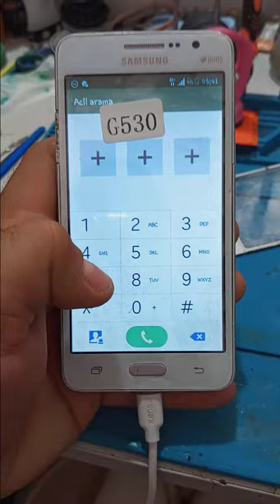Samsung Grand Prime Ekran Ve Dokunmatik Değişimi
BERGAMANIN EN EĞLENCELİ İNSANI TAM KARŞINIZDA DURUYOR BEN "İBRAHİM PANÇAR"  DELİ DOLU , EĞLENCELİ , KAFASI NE ESERSE ONU YAPAN , TANISANIZ SANKİ 40 YILLIK ARKADAŞ SAMİMİYETİNDE OLAN İÇİNİZDEN BİRİYİM.
HA BU ARADA İKİ BACAĞIDA OLMAYAN PROTEZ BACAK KULLANAN ENGELLİ BİRİYİM.

Kanalımda oyun gaming , eğlence , challenge , komedi , şaka , şarkı , vlog , montaj , tepki ve benzeri bir sürü  video paylaşıyorum. Bunları yaparken çok eğleniyorum ve bir çok komik anlar eğlenceli anlar yaşıyorum.

VİDEOMU İZLEDİĞİNİZ İÇİN TEŞEKÜR EDERİM.